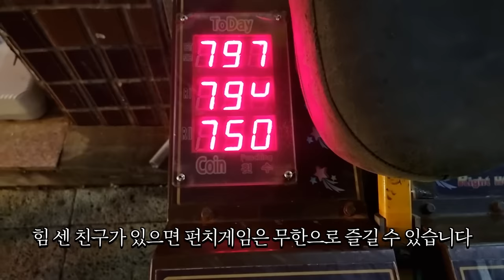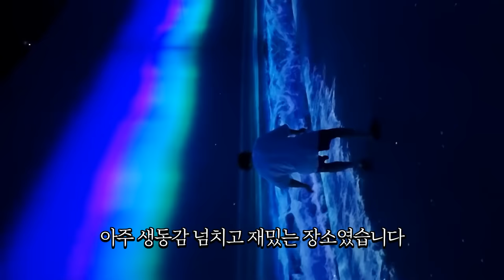여보가 없는데 어떻게 재밌게 놀아ㅠ